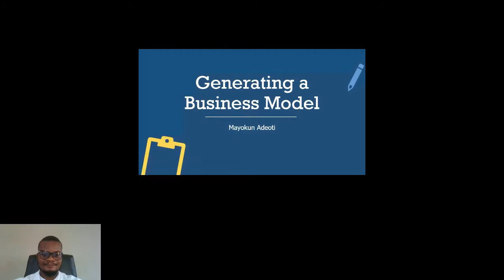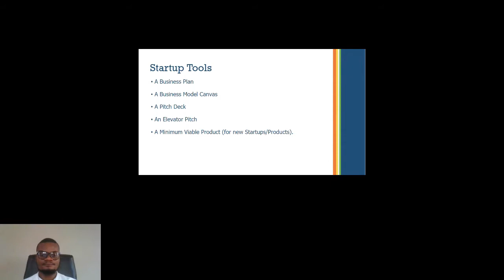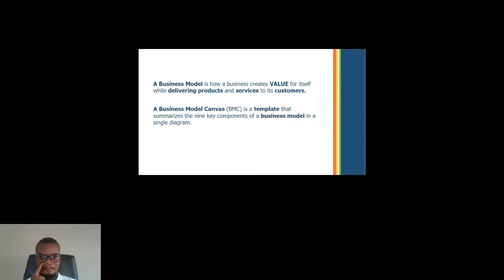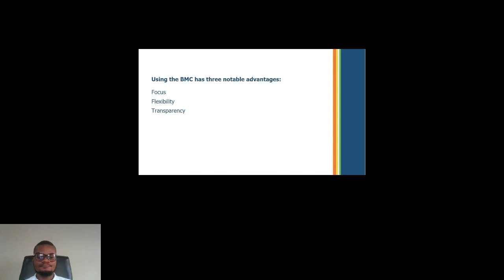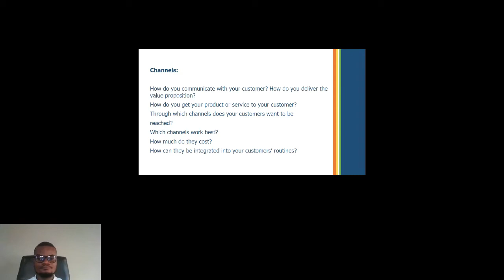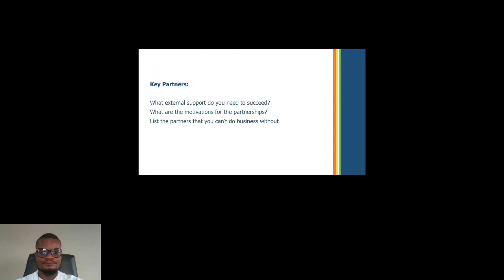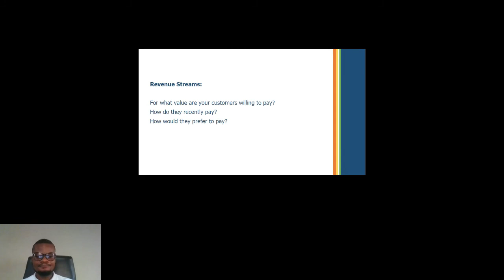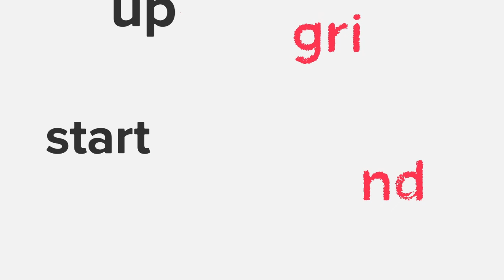Generating a business Model w/Mayokun Adeoti (Standard Business Operating Systems)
Startup Grind Asaba presents Mayokun Adeoti, CEO of Standard business operating systems.
In this Business Model Canvas workshop, you’ll learn how to frame and answer key questions about a business model and its execution.
You will develop the ability to substantially ideate, describe, evaluate and discuss a business model using the Business Model Canvas.